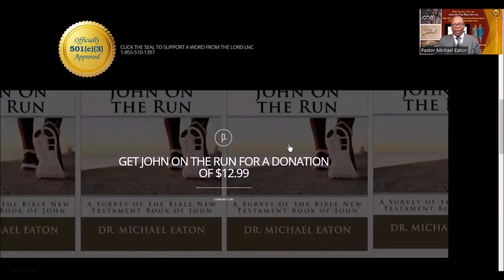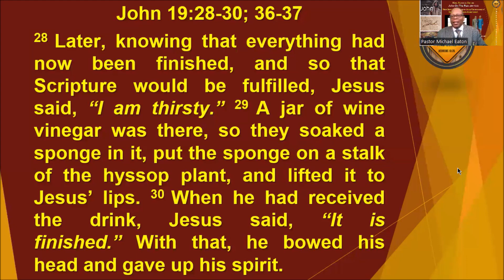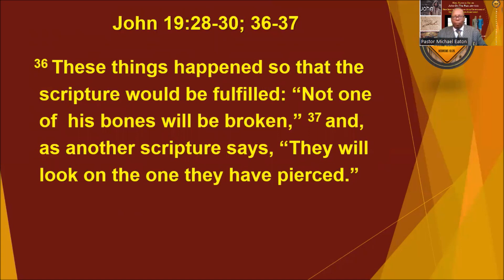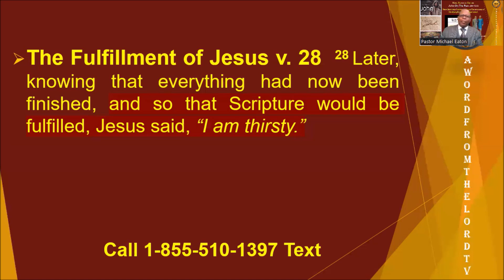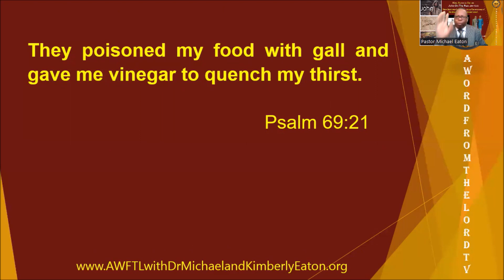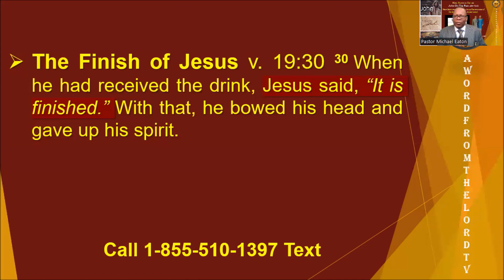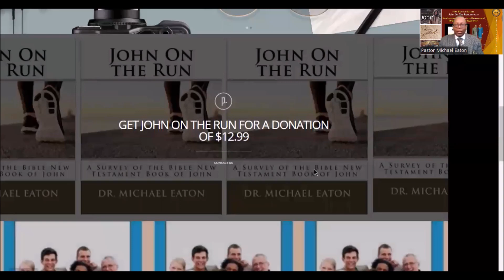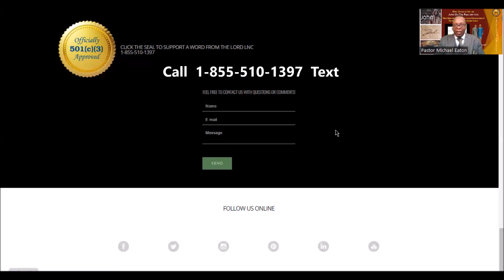A Word from the Lord Tv: Jesus and the Will of God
Call our toll-free number at 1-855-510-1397

If you believe God’s Word can change the world plan to make a beginning-of-the-year donation to, “A Word from the Lord.” Please help us to spread the Word now@

A Word from the Lord is the Bible-teaching media ministry of Michael & Kimberly Eaton. We use mass media to expose the Eaton's teaching to as wide an audience as possible.  Our vision is to use movies, television, radio, social media, conferencing, the arts, and our written books to equip the body of Christ.  (Ephesians 4:12-13)

This vision will be made possible by the generous donations of people who support  A Word from the Lord, Inc., a registered 501c3 non-profit organization.

Donation of $12.99 for, “John On The Run!” book for our new series of the same title!!!

Donation of $19.99 for “The Secret to Your Best Life (Workbook).”

If you believe God’s Word can change the world plan to make your beginning of the year donation to, “A Word from the Lord.” Please help us to spread the Word now@